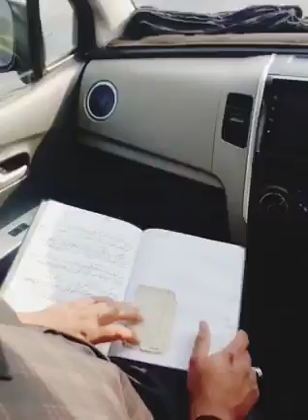شہادت امام نقی کا درد بھرا نوحہ😭😭😭😭😭نوحہ خواں علی جون جعفری آف کبیروالا 03065122517